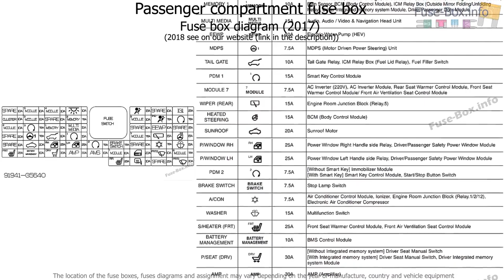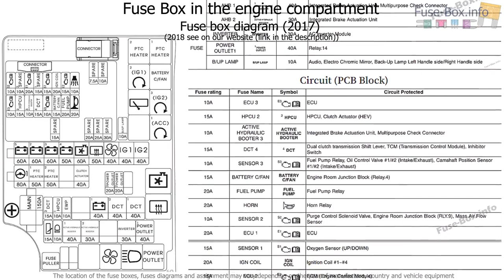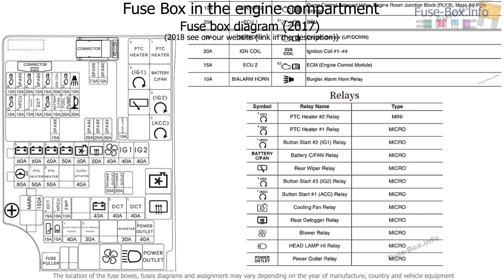Fuse box location and diagrams: KIA Niro (2017-2019..)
Fuse box diagram (location and assignment of electrical fuses and relays) for KIA Niro (2017, 2018, 2019-…)